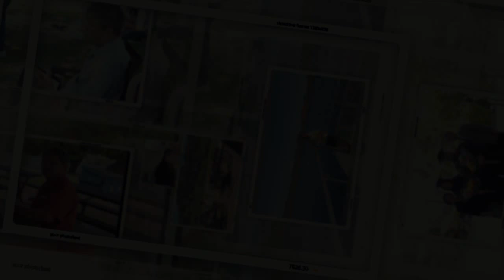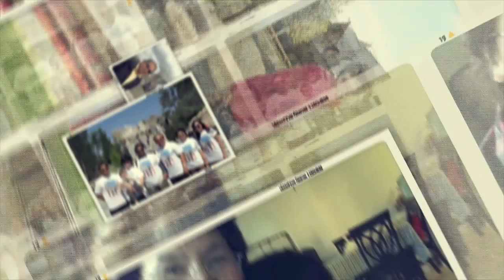Vision Media - ศจ. โกศล ศรีภิญโญ